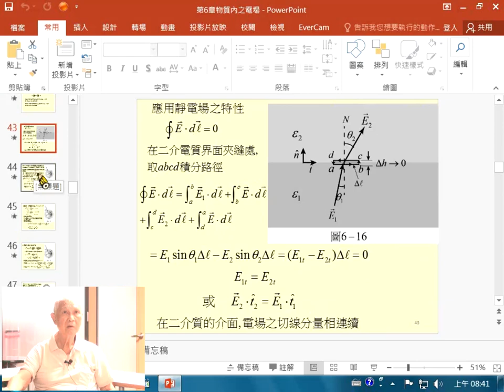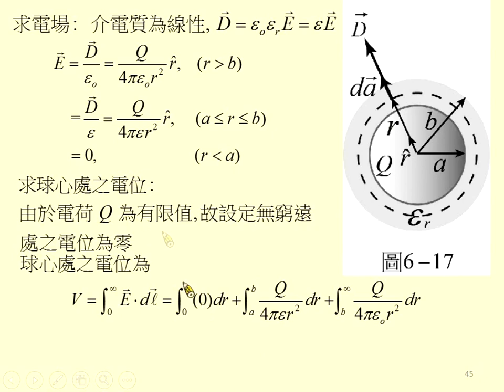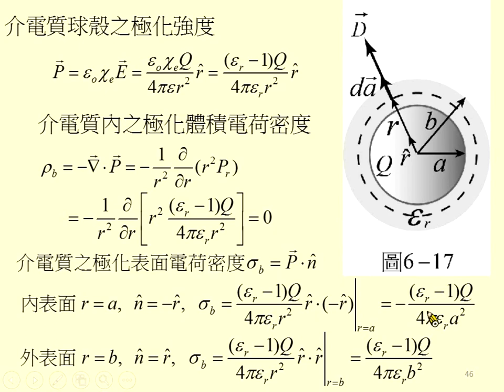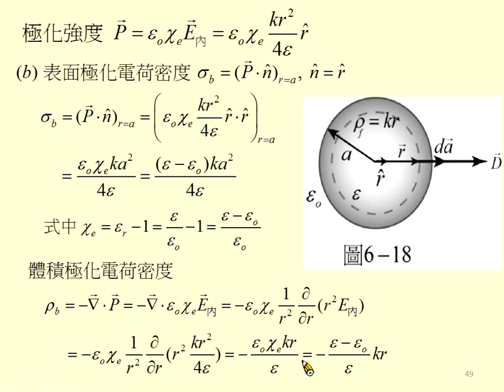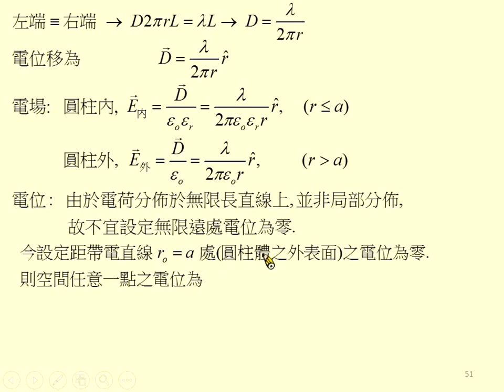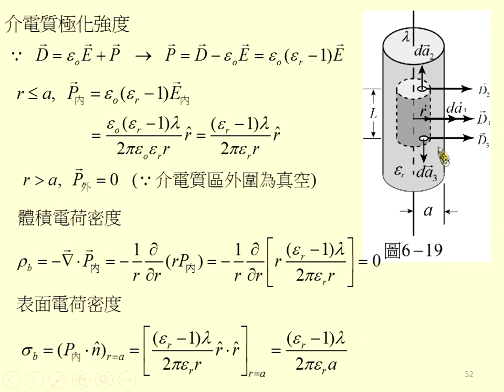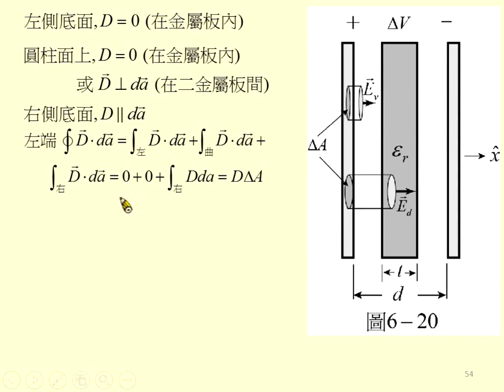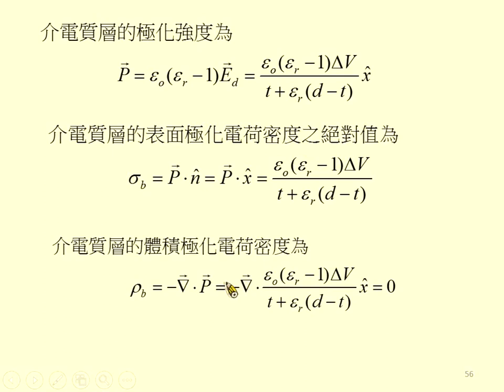《國立中山大學》電磁學I(周啟教授)28-物質內之電場04